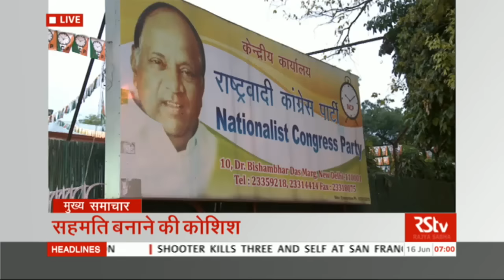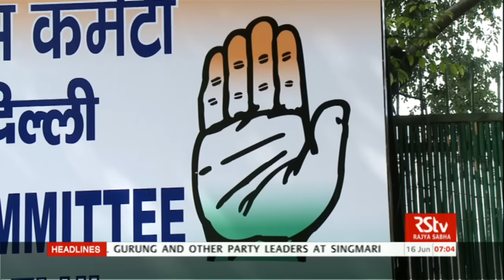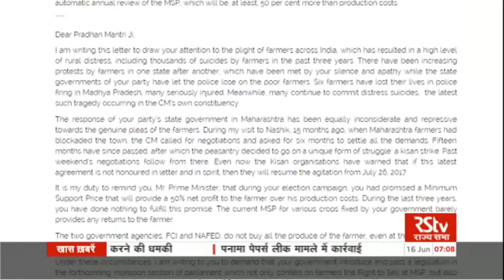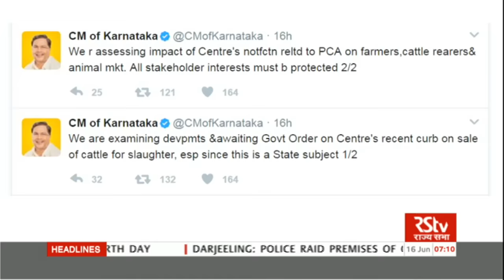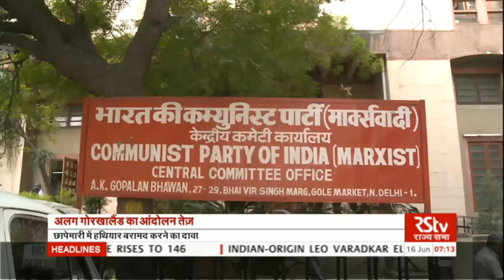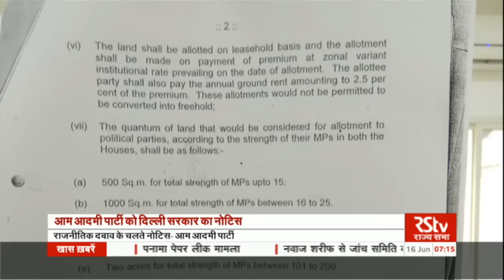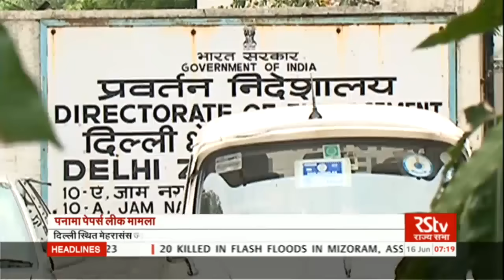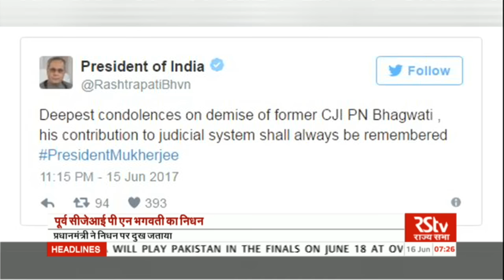Hindi News Bulletin | हिंदी समाचार बुलेटिन – June 16, 2017 (7 am)